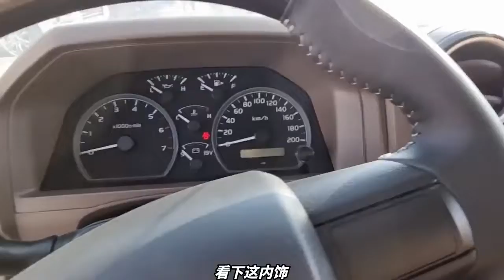电子辅助式 VS 机械技术式 越野车，路虎卫士VS丰田陆巡VS悍马H3